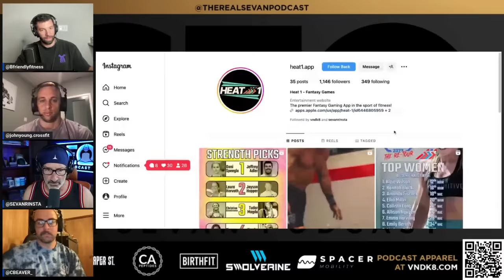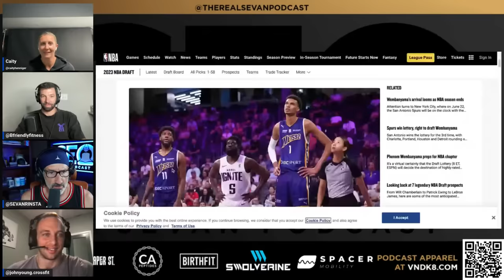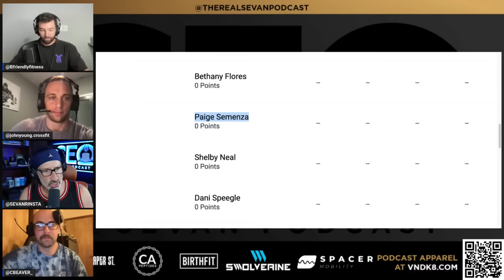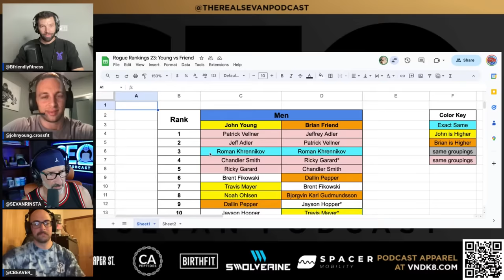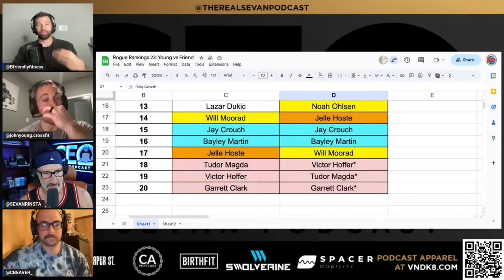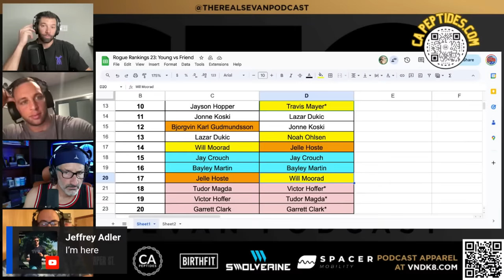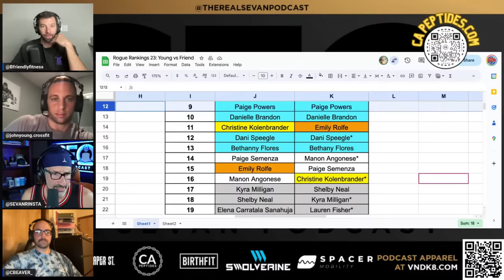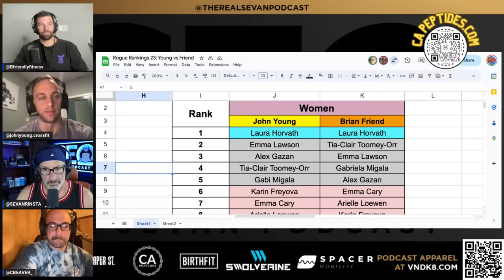Rogue Invitational 2023 Power Rankings w/ Friend & Young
Checkout SWOLVERINE'S Collective Program

Prenatal - SEVAN1
Postpartum - SEVAN2